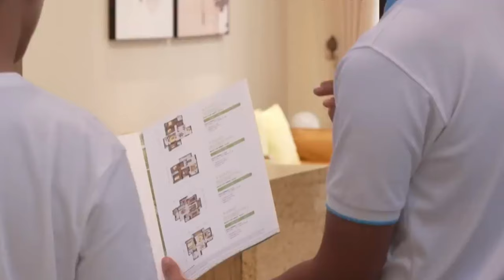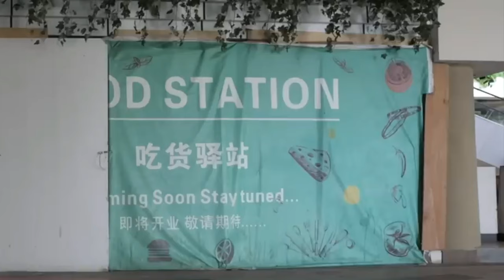Kenapa 'Forest City' di Malaysia Gagal?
Forest City "Kota Hantu" di Malaysia
Proyek properti China di luar negeri Tengah dirundung kekhawatiran karena saat ini industri properti Negeri tirai bambu berada dalam tekanan keuangan yang besar salah satunya adalah forest City di Johor Baru Malaysia Kompleks apartemen yang dibuat oleh raksasa properti country Garden itu bertujuan untuk menampung 700.000 orang di lahan seluas 7.000 hektar di Empat Pulau reklamasi yang akan selesai dibangun pada tahun 2035. 7 tahun berlalu country Garden telah menginvestasikan 20 miliar ringgit atau sekitar 65,5 triliun namun angka ini jauh lebih rendah dari rencana 100 miliar dolar yang direncanakan saat ini dengan pembangunan yang masih berlangsung sejauh ini kota ini menampung kurang dari 1000 orang atau sekitar 1% dari targetnya.